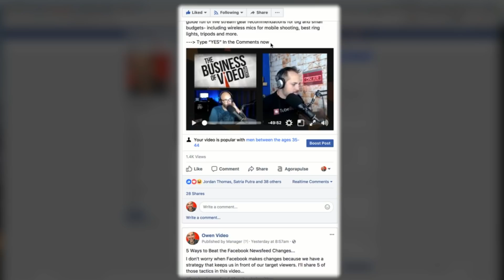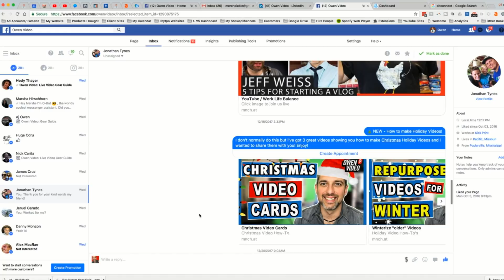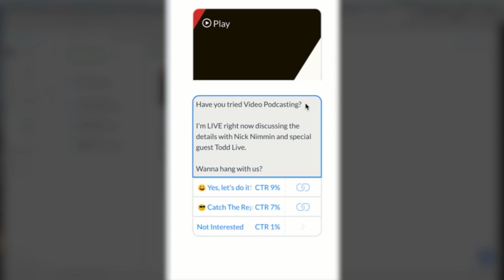How to Get More Live Stream Subscribers with Facebook Messenger Chatbot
Do you want to get more live stream subscribers and more live stream video viewers? Then you'll love this Facebook Messenger Chatbot tip.

F O L L O W   O N   S O C I A L